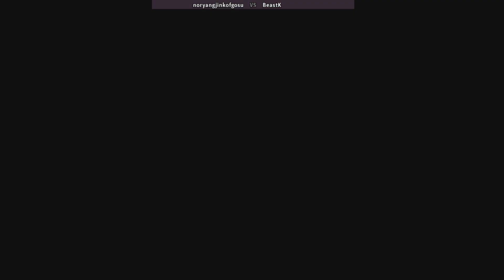Kof94 The King of Fighters '94 킹오브파이터즈94 noryangjinkofgosu (kr) vs BeastK (kr) 09.01.2022 拳皇94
online players: noryangjinkofgosu (kr) , BeastK (kr)
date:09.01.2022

Developer(s) SNK
Publisher(s) SNK

拳皇'94
拳皇94